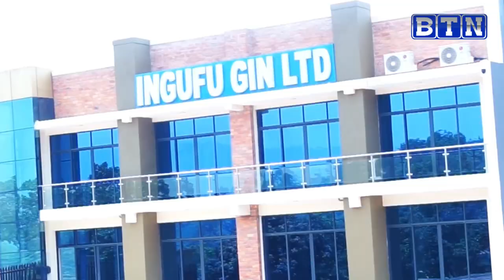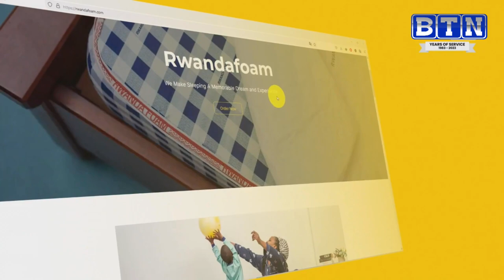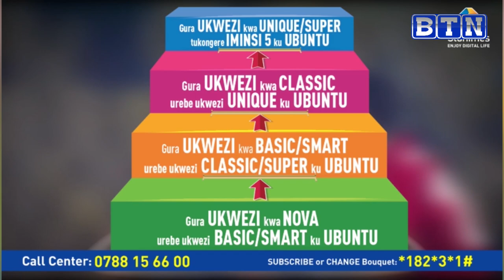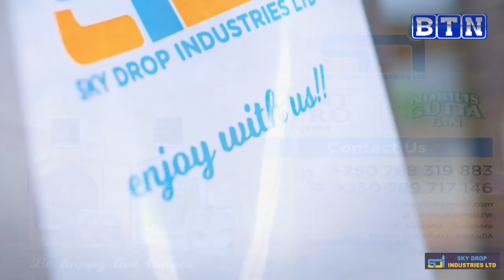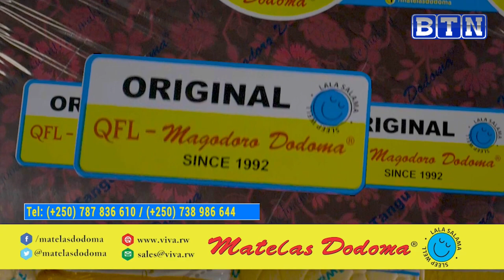SPORTS ZONE: Kiyovu irazira iki mu buryo bwikurikiranya?.. APR Fc irabitwara byombi? AS Kigali WFC